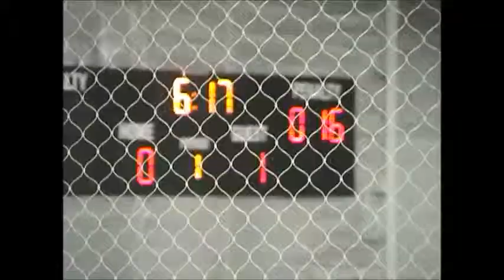Carsten saves back Highland 3-1 W over MV!